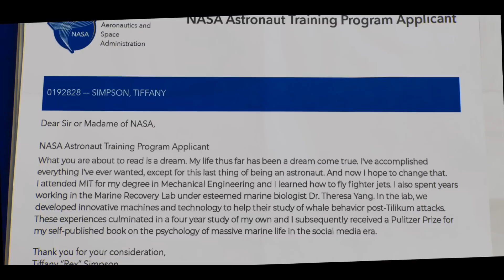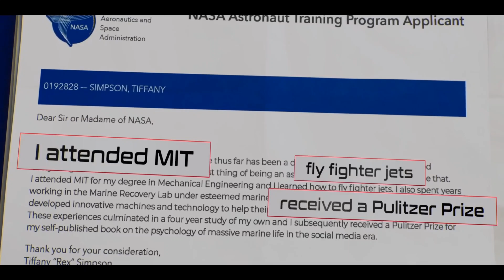Space Cadet (2024): A NRW Review! Prime Video! Emma Roberts! Poppy Liu! Gabrielle Union! Tom Hopper!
Space Cadet (2024): A NRW Review! Prime Video! Emma Roberts! Poppy Liu! Gabrielle Union! Tom Hopper! NASA!

SPACE CADET is available on Prime Video on July 4, 2024!

SYNOPSIS: Tiffany “Rex” Simpson (Emma Roberts) has always dreamed of going to space, but life isn’t going quite as planned. Determined to turn things around, she aims high and with the embellishing touch of her supportive best friend Nadine (Poppy Liu), her “doctored” application lands her in NASA’s ultra-competitive astronaut training program. In over her head, Rex relies on her quick wits, moxie and determination to get to the top of her class. NASA program directors Pam (Gabrielle Union) and Logan (Tom Hopper) certainly take notice, but can this Florida girl get through training and into the cosmos before she blows her cover? Written and directed by Liz W. Garcia (“Purple Hearts,” “The Sinner”), Space Cadet is a comedy about the power of being yourself, following your dreams and shooting for the stars.

Edited on Samsung Galaxy S21 Ultra 5G with App, CyberLink PowerDirector Video Editor.